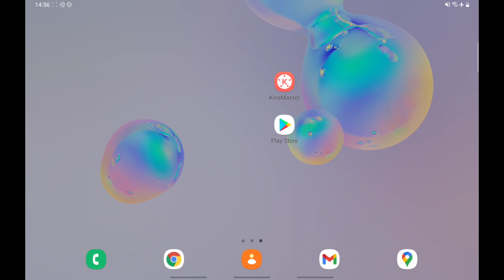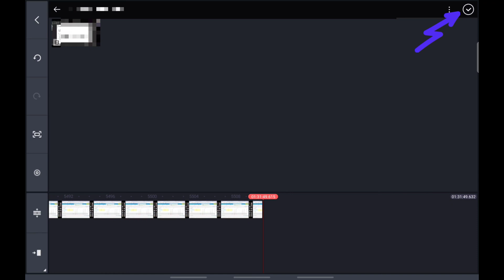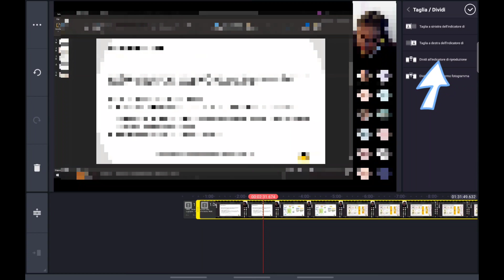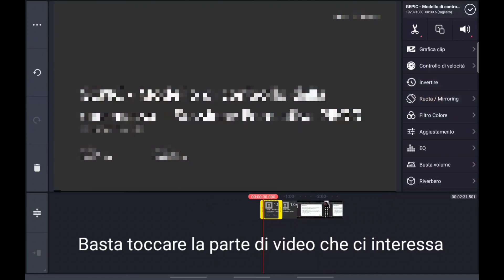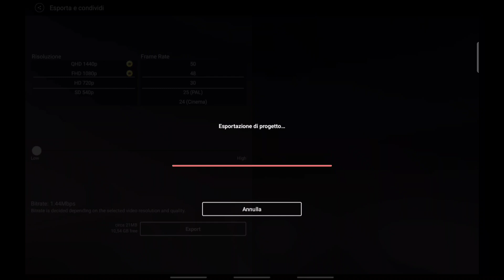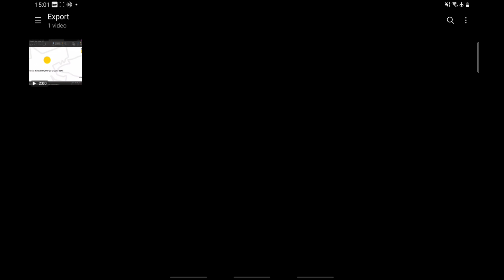Come tagliare facilmente un video con una app android gratuita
Vi mostro come è possibile tagliare un video tramite un app android di editing video avanzata. L'app permette in realtà di fare TANTE ALTRE COSE, ma comincio con l'indicarvi gli step necessari per ottenere degli spezzoni a partire da un video più lungo.